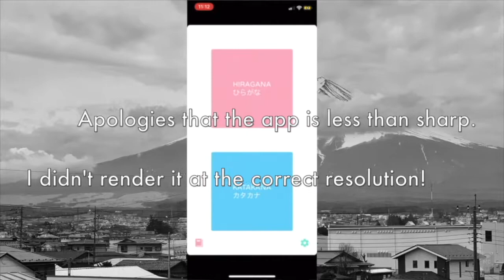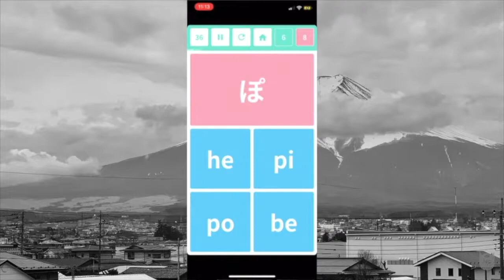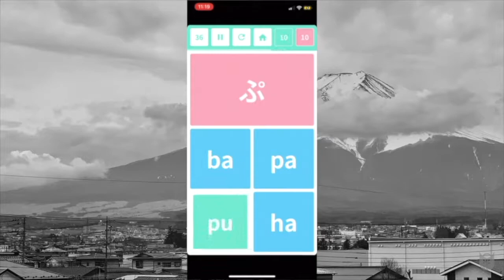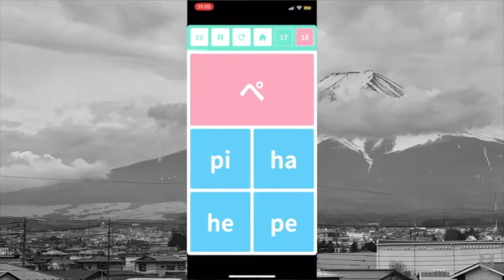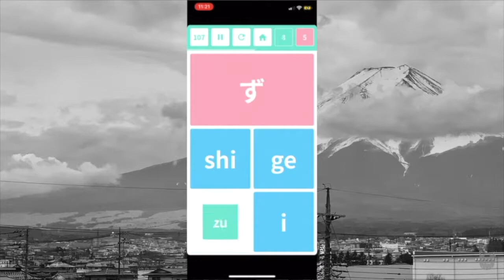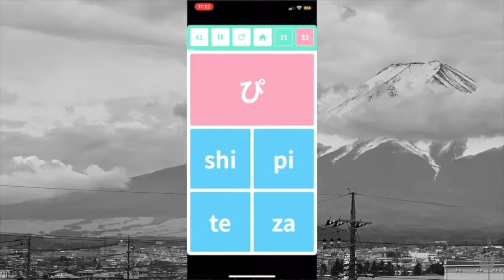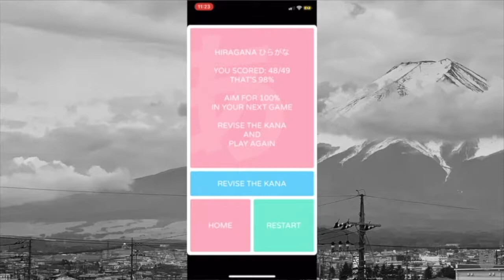Mark Learns Japanese, Episode 2: How to Learn Hiragana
Today I show you my initial process for learning the hiragana. I first of all watch and practice along with the JapanesePod101 video, and then use the Pastel Daily Kana Quiz to cement the learning.

Just as in the previous video, I will get things wrong, and that's okay. I'm not presenting lessons here, I'm presenting my journey.